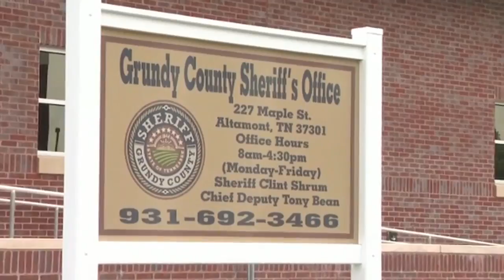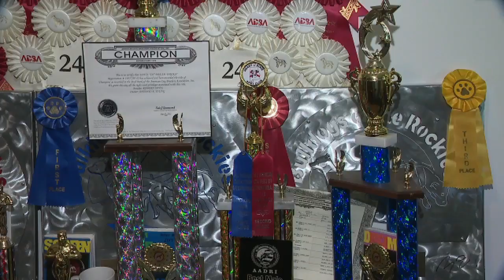Grundy County show dog owner claims his pets were poisoned